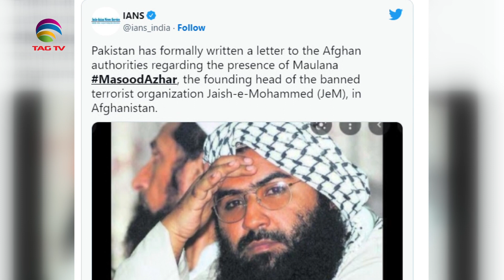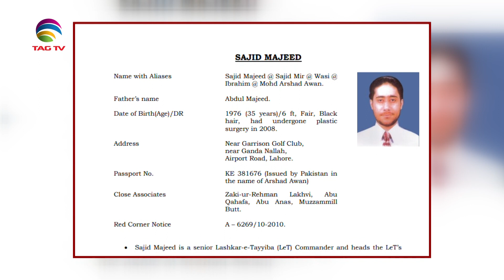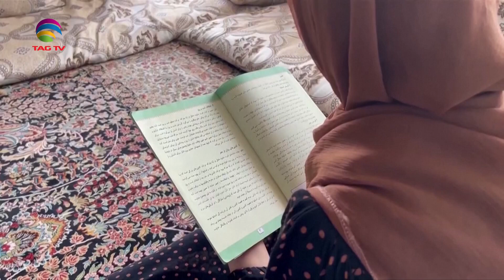Weekly happenings in South Asia region | 17 Sep, 2022 | Newsweek South Asia - NWSA Episode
Pakistan recently claimed that Jaish-e-Mohammad chief Masood Azhar is possibly hiding in Afghanistan in a desperate bid to be removed from the FATF Grey. However, such claim proved to be an embarrassment for Islamabad when the Taliban asserted that Masood is in Pakistan. On Sept 14, Afghanistan rejected the claim, adding that such unverified allegations can affect ties between the two nations. This claim from the Pakistani side is being made against a backdrop of pressure from the West on the country to take action against Azhar. Once the fear of cross-border movement of terrorists, arms and ammunition is eliminated, the people of Jammu and Kashmir would decisively defeat the proxy war with the help of security forces. Security forces in Kashmir are continuing their operations to wipe out terrorism from Jammu & Kashmir. In the latest operation Jammu & Kashmir Police apprehended a hybrid terrorist identified as Zaffer Iqbal, a resident of Reasi district and recovered arms and ammunition from his possession.